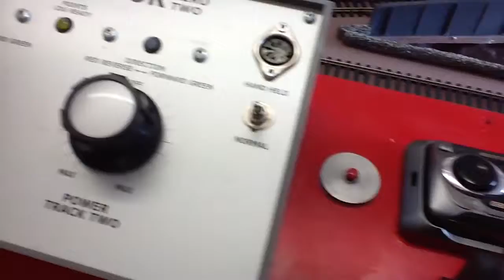Trainset control panel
This is the heart of the train set,or will be when complete.lol